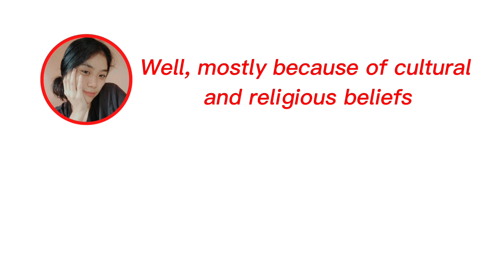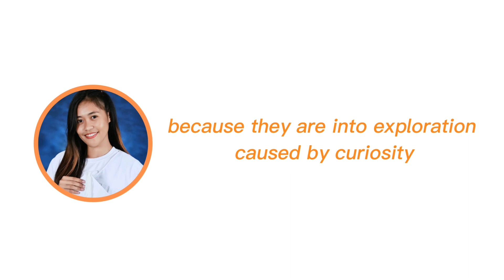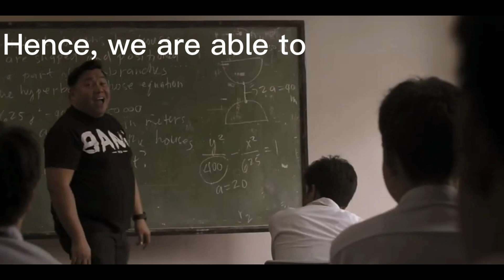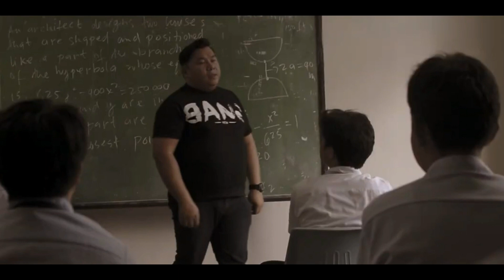Advoca-sing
By: Intro to Communication (Broad 1A)